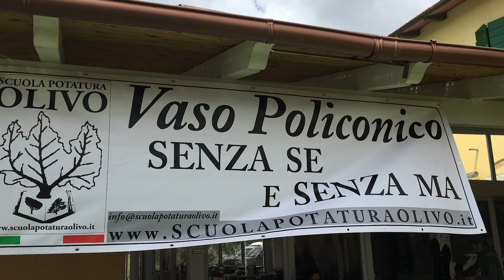potatura olivo, tanti succhioni?Stai stressando la pianta!